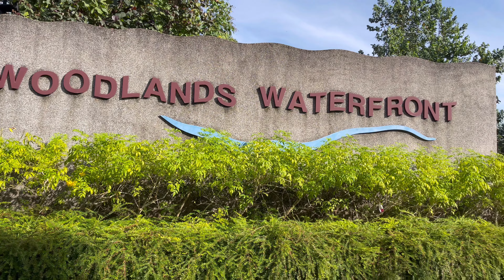Ride with Polygon Path 3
Ride around tiny Singapore island on Polygon Path 3. Awesome smooth ride. Cheap and very good. I recommend buying this.  Low noise and  fast on road thanks to Speedster Vee tyre.